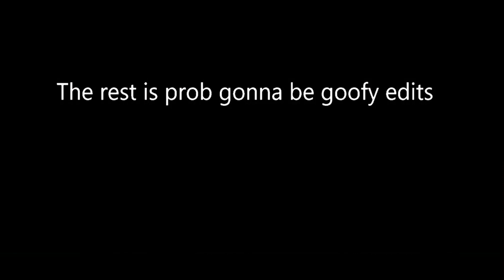The Roblox Meat Factory Experience.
hey im back, if you remember what i said i said that i didn't have time due to school laziness and i got a life too i mean a "life" still trying to no touch any grass while going outside.

Anyways i am with an epik video to don't forget do..
Like_
Subscribe_
_And share the video with peoples or any organism leaving on this planet.

And the game :

Blood Engine (! Violent game and very bloody game!)

Game full description :
13+

This is the original and official release of the euphoria blood engine framework made by the original creator.

Blood Engine is a bloody and intense testing game designed for testing the framework.

You can shoot NPCs, compete in PVP combat (toggleable in settings) and enjoy the gameplay.

Note: Nothing is final, this game is in very early stages and everything is subject to change.

Controls:
V - Change camera mode
C - Crouch/Prone
Z - Free mouse
X - Stand/Prone
Y - Wipe Blood
H - Inspect
F - Execute
G - Carry (Fists required)
Hold G - Throw carried person
R - Revive (Fists required)
Ages 13+Violence (Moderate/Frequent), Blood (Realistic)

What i used :

I used Capcut for the editing
and most of the sounds effect i used was taken from discord yes